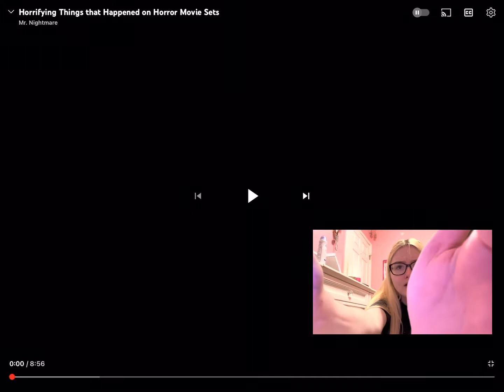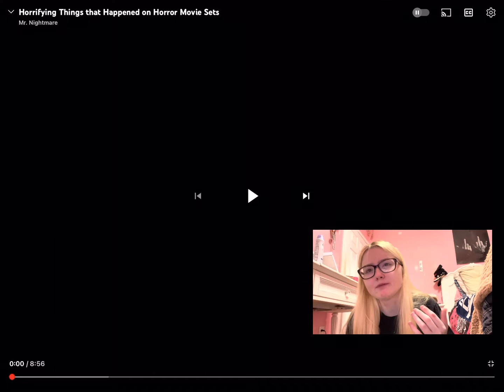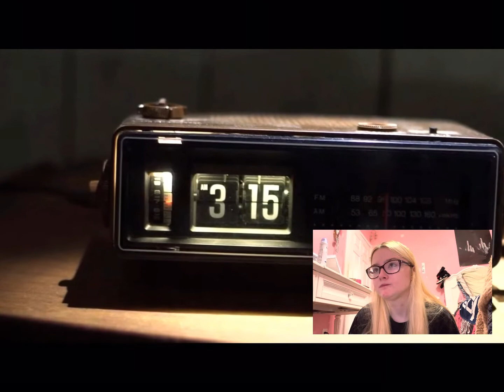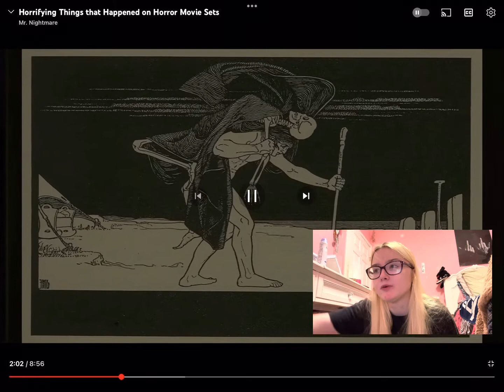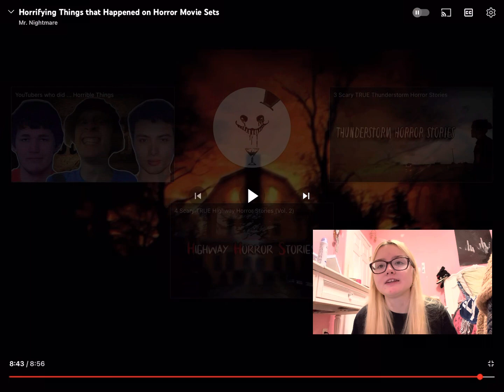Horrifying Things That Happened On Horror Movie Sets Reaction (why the TDI Is Dangerous)